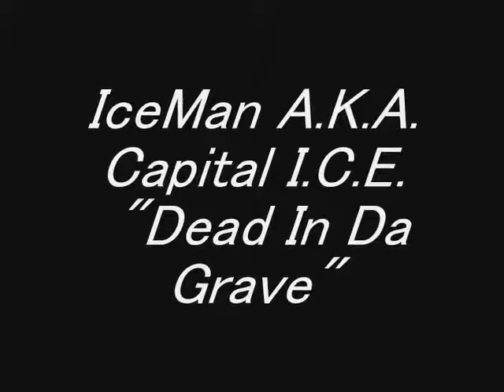IceMan - Dead In Da Grave